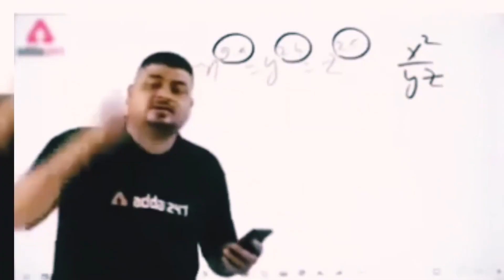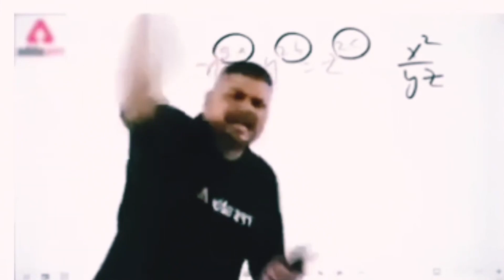Trolling in Competitive 🔥 कोई मुझे बंदूक दे दो 🔥 | Valorant Funny Moments 😂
1st of all thanks for opening the Description.
Hope you all liked my video and enjoyed it also.

***These videos are not made up.***
I also put some content on Instagram also:- @rjmegamer